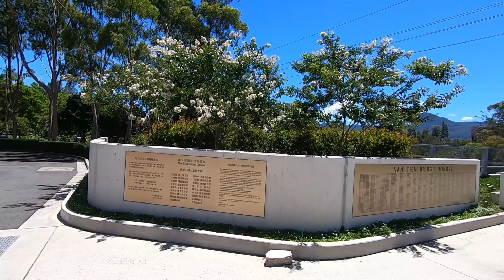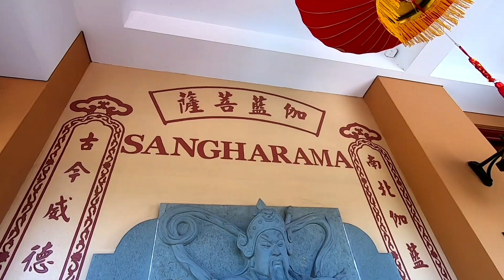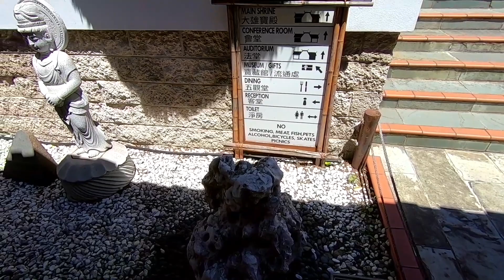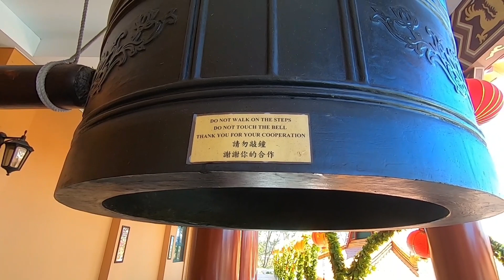南天寺 Nan Tien Temple, Largest Buddhist Temple in Southern Hemisphere, Wollongong NSW Australia 2021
Today we are visiting Nan Tian Temple, the largest temple not only in Australia but also in southern hemisphere.

Nan Tien Temple (Chinese: 南天寺; pinyin: Nántiān Sì; lit. 'Southern Heaven Temple') is a Buddhist temple complex located in Berkeley, on the southern outskirts of the Australian city of Wollongong, approximately 80 kilometres (50 mi) south of Sydney.

Nan Tien is one of the branch temples of the Taiwanese Fo Guang Shan Buddhist order, founded in 1967 by Hsing Yun, which has over 120 branches worldwide. The temple is one of the largest Buddhist temples in the southern hemisphere.

It was founded by and constructed under the auspices of the Mahayana Buddhist organization known as Fo Guang Shan, and completed in 1995. The organization itself was founded in Taiwan in 1967 by Venerable Master Hsing Yun, and has 120 branches throughout the world. Fo Guang Shan Buddhism is rooted in the Mahayana tradition which emphasises that Buddhahood is within everyone's potential reach. Fo Guang Shan followers strive to bring Buddhism into daily life and describe their philosophy as "Humanistic Buddhism".

The site of the Australian branch's temple was reputedly chosen by Hsing Yun due to its proximity to Mount Kembla, which is said to have an auspicious resemblance to a recumbent lion. It overlooks both Mount Keira and Mount Kembla. The land which the temple stands on was donated by Frank Arkell. The hill behind the temple is on a 100 year lease from the local government so as to preserve the serenity of the temple's surroundings. The temple pays a rent of one dollar a year to maintain the lease.

The Nan Tien complex is a Chinese-styled palace structure built using modern architectural techniques. Designed by Australian architects, Jones Brewster Regan and built by Australian construction workers, it occupies a semi-rural hillside site several square kilometres in size, and is set amidst landscaped gardens.

In addition to various meeting rooms, a museum, cultural, conference and accommodation facilities and a restaurant, the Nan Tien temple complex includes two massive prayer halls (known as the Great Mercy Shrine and the Great Hero Hall) within which are located multiple monumental Buddha and Bodhisattva statues, as well as an eight-level pagoda, serving as a columbarium intended to house the cremated remains of 7000 people. The front hall houses the Thousand Handed Avalokitesvara (known as Kuan Yin in Chinese culture) and the main hall in the back houses the Five Dhyani Buddhas, Amogasiddhi, Ratnasambhava, Vairocana, Amitabha and Akshobhya. Both halls have thousands of tiny statues of Buddha on the walls. The complex also has amenities for monks, nuns and visitors, and a large garden with a pagoda.

The architecture of the complex is notable because it incorporates the features of several styles of Buddhism. The pagoda is distinctly Chinese, with flying eaves and an angular profile. The main temples incorporates features of Tibetan monastic architecture, with multi-storey painted temple buildings set atop high stone platforms (see the Potala Palace). The courtyards feature Japanese-style gardens, while the statues and shrines often incorporate bright, South-East Asian colour schemes, in contrast to the more austere styles favoured in China.

The temple is one of Wollongong's major tourist attractions, and conducts regular weekend retreats for visitors interested in Buddhism in general, and Chinese culture in particular. Retreats can involve classes in t'ai chi, calligraphy and meditation.

Accommodation for retreat participants and members of the general public is available at the Pilgrim Lodge, a 100-room motel-style facility located in the temple grounds adjacent to its large lotus pond.

It is regarded as an "orthodox" Buddhist temple by local Chinese Buddhists, in contrast with some other shrines which worship Buddhist, Taoist, and mystical heroes in the same building. It frequently hosts festivals.

Source: Wikipedia